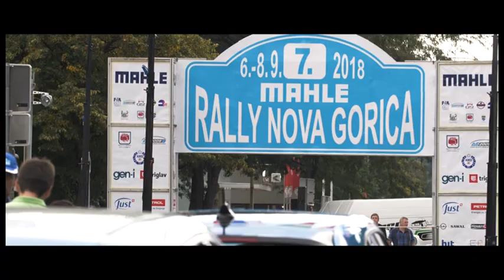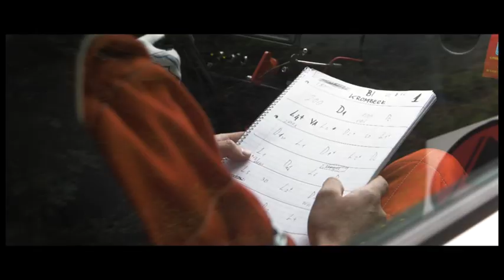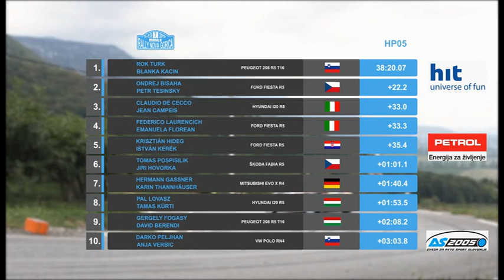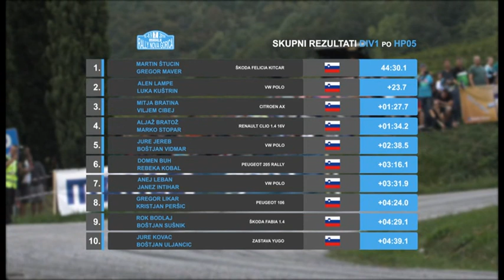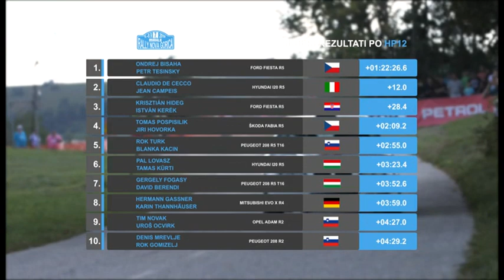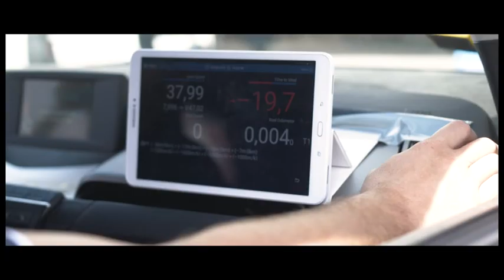Reportaža z 7. MAHLE Rally Nova Gorica in 2. MAHLE Eco Rally